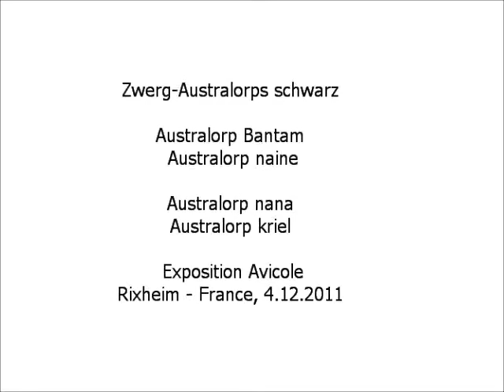Zwerg-Australorps schwarz, Australorp Bantam, Australorp naine, Exposition Avicole Rixheim 2011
Australorp nana, Australorp kriel, Dværg Australorps, Australorps miniaturowy, Patuljasti Australorp, zdr. Australka, Zdrobnelé australky.
Exposition des Aviculteurs de Rixheim, 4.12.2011.  Exposition Avicole Rixheim - France.